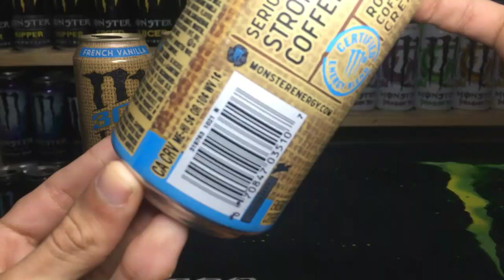MONSTER JAVA FRENCH VANILLA Triple Shoot 300!!! Recensione - {SKU: 1021 N 🇺🇸}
Ciao ragazzi
Oggi proveremo una Monster Java NUOVISSIMA!!!

Si tratta di una bevanda a base di caffè, arricchita con il triplo della caffeina per dare una spinta estremamente potente alle nostre giornate!!!

Tuccio Tv